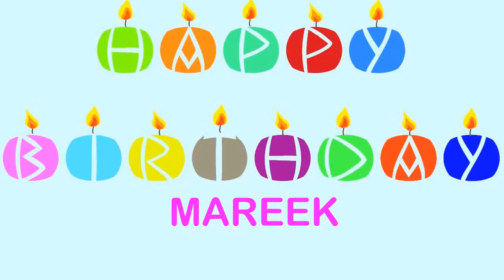Mareek Wishes & mensajes Happy Birthday